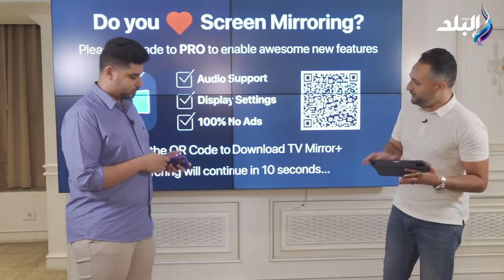صدام في الأهلي بسبب إمام عاشور.. هل يقترب من الإعارة؟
ماذا يحدث فى الزمالك.. أزمة عقد إمام عاشور وموقف زيزو ورحيل فتوح.. ومن هو مهاجم الأهلي الجديد؟ وزيزو يهدد الزمالك بفسخ التعاقد من أجل الشباب السعودي وعلي الجانب الأخر صدام في الأهلي بسبب إمام عاشور